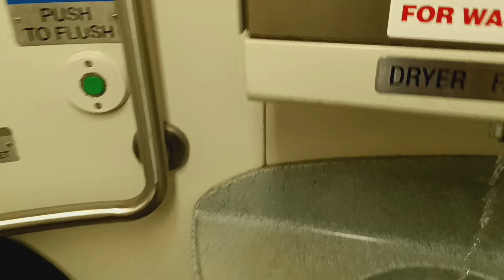MTA Metro-North Railroad M7 restroom